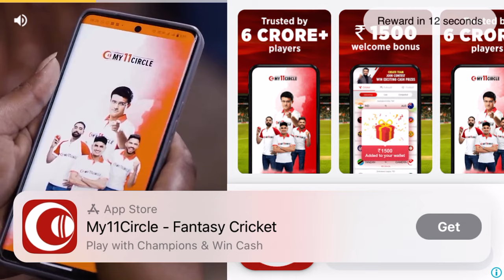Block Craft 3D: Crafting Game #3946 | Water Slides 🛝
Learn How to Make this beautiful Water Slides 🛝!

Features:
• Free game: play for free!